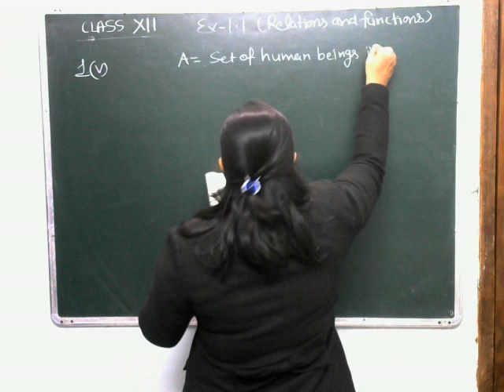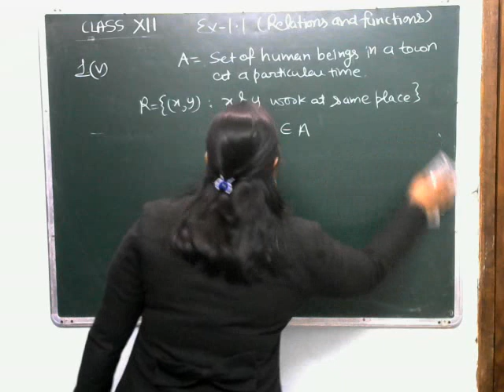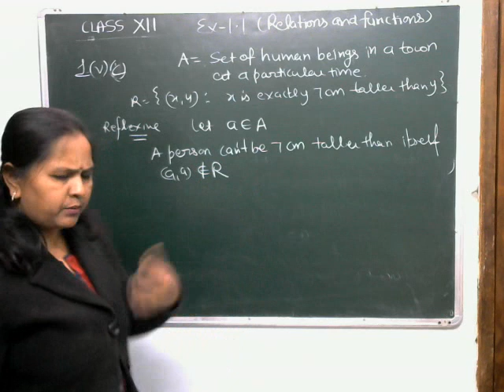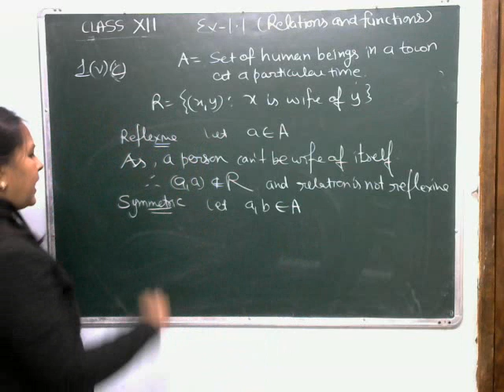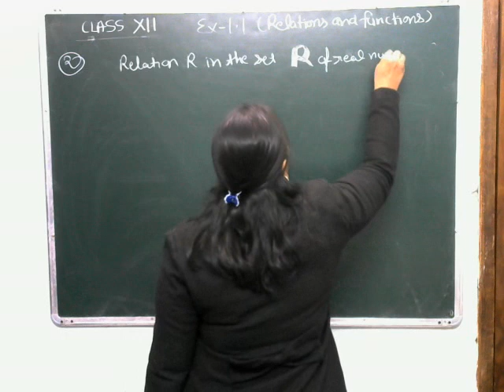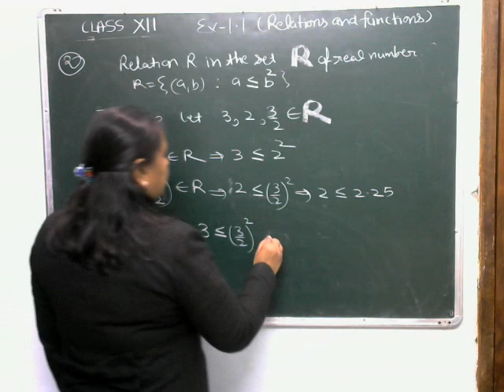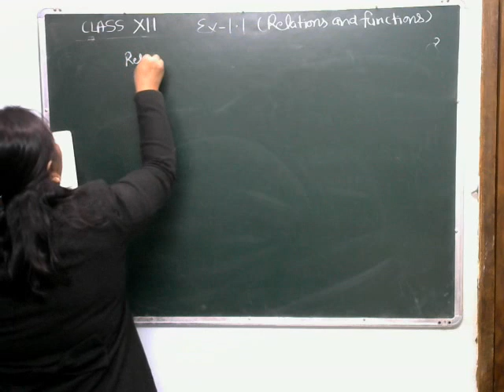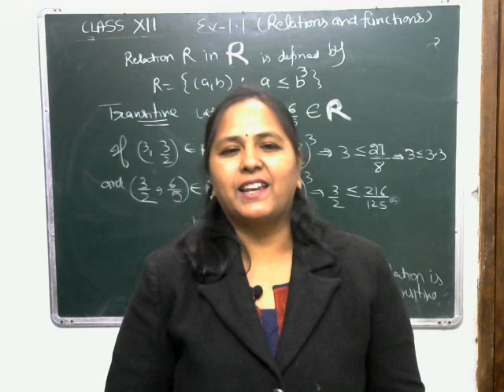Solution to Q1-(v) , Q2,3&4.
Reflexive, Symmetric and transitive and equilance relation.